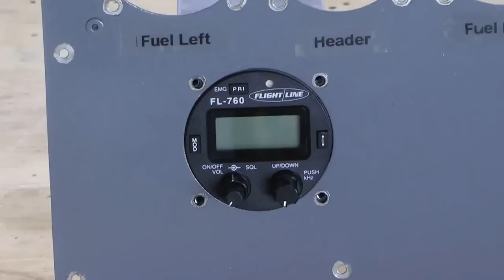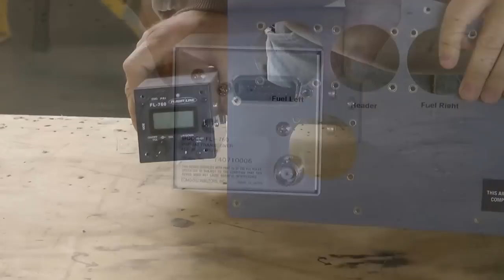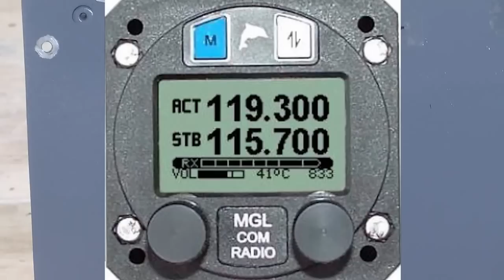Installing a Communication Radio in your Aircraft Panel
A demonstration of the steps required to install a communication radio in the panel of your home built aircraft. By using the proper components and cabling, this installation task is a lot easier than many builders think!